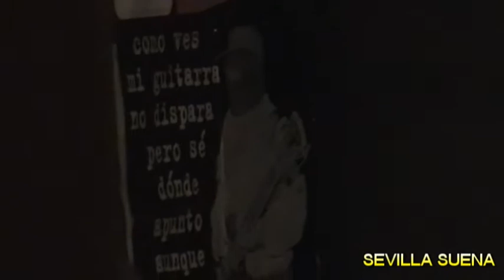Jozabed & Parakatu - ensayo en Noviembre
Jozabed & Parakatu